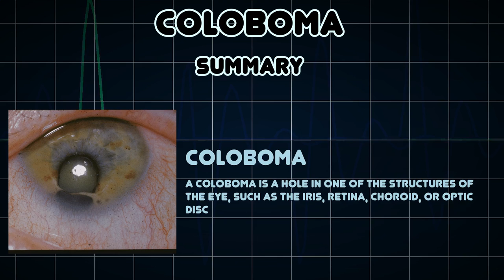Coloboma (Medical Condition)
Symptoms, risk factors and treatments of Coloboma (Medical Condition)

A coloboma is a hole in one of the structures of the eye, such as the iris, retina, choroid, or optic disc